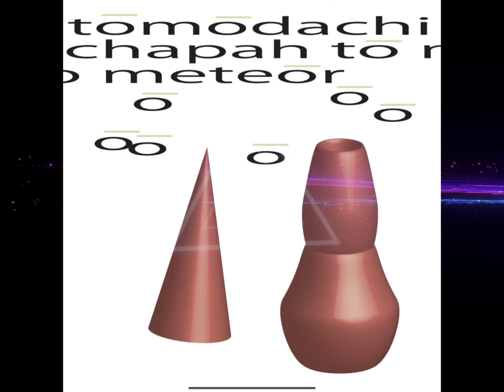リリックが心に染みる【最新日本語ラップMIX】クールダウン ver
2023年5月6月にリリースされたチルな最新曲を中心にMIXしました🎧
心が疲れた時、ふと染みるあの曲のリリック。
日々感じた事を代弁してくれる、そんなリリシストの曲に今日も浸りましょう😌

是非みんなの好きな曲をコメント欄にて教えてください♪

コチラもどうぞ💁‍♀️5月6月ノリノリ最新曲MIX

0:00 OZROSAURUS / 2years

03:00 CHOUJI / ぶりって床屋

05:11 dodo / poi

07:00 Red Eye / Mid Night

09:04 ASOBOiSM / 自分の機嫌は自分でとる（Remix）feat.あっこゴリラ＆CLR

12:16 VLOT , Bleecker Chrome / Yorunotobari

14:51 YZERR / 何回も

16:50 MARIA / やらかした

18:26 Young Osim feat. NORIKIYO / DANCHI

21:10 RYKEYDADDYDIRTY / GANGSTA TEARS

23:45 Mummy-D feat. ILL-BOSSTINO /  同じ月を見ていた

26:40 tha BOSS feat. YOU THE ROCK / DEAR SPROUT

30:21 Daichi Yamamoto , Linn Mori / 誰の声？

32:10 JJJ feat. OMSB / 心

34:56 JJJ / Maktub

37:35 JJJ / Beautiful Mind

38:53 HANG / overlap

41:34 YUNGYU , SNEEEZE / MELLOW YELLOW

43:54 Chapah feat. METEOR / Useless

46:41 KIKUMARU feat. YonYon & PEAVIS / All is well that ends well

49:08 Pitch Odd Mansion feat. 唾奇, Ace the Chosen onE, RAITAMEN, サトウユウヤ & kiki vivi lily / 5 Carat